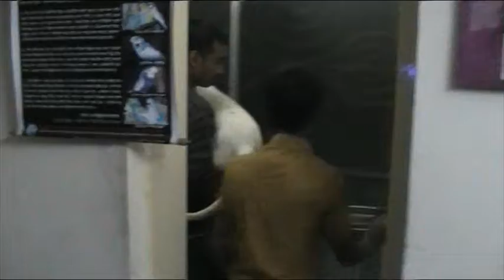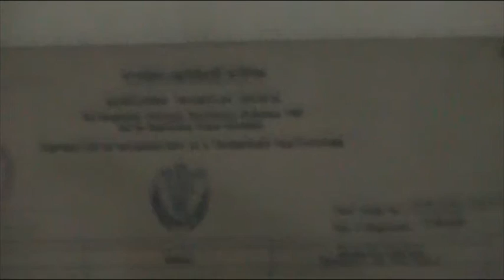ডোগো আর্জেন্টিনো @ First Assistant Joshim @ ডাঃ সগিরের পোষা প্রাণীর ক্লিনিক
ডোগো আর্জেন্টিনো @ ডাঃ সগিরের পোষা প্রাণীর ক্লিনিক